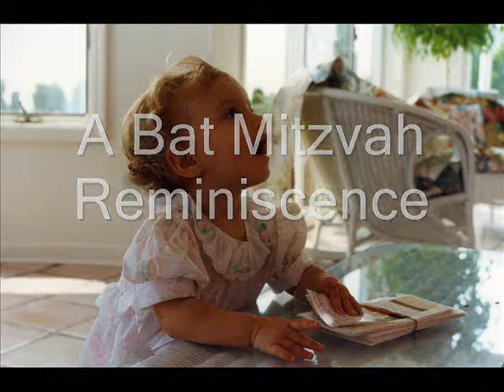Jessica Cohen Bat Mitzvah Video Montage - A Farewell To Childhood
Jessica Cohen from birth to 13 year old